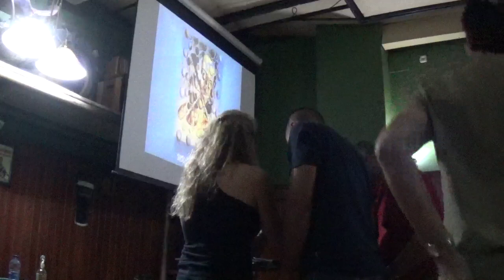En ocasiones veo átomos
El 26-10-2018 "En ocasiones veo átomos", charla de Elena Pinilla en el 59º Eeep- Valencia (en el pub Max Max)

¿Podemos ver de lo que estamos hechos? La respuesta es sí, gracias a lo que sabemos hoy en día de mecánica cuántica y de las propiedades de los electrones, tenemos los microscopios de efecto túnel que pueden no sólo "ver" átomos, sino observar su movimiento o incluso manipularlos y escribir con ellos...

Elena Pinilla Cienfuegos, Licenciada en Física por la Universidad Complutense de Madrid, con un Máster en Nanotecnología Molecular y doctorada en Nanociencia y Nanotecnología en la Universitat de Valéncia. Actualmente es investigadora senior (beca posdoctoral Juan de la Cierva) en el Centro de Tecnología Nanofotónica de la UPV.